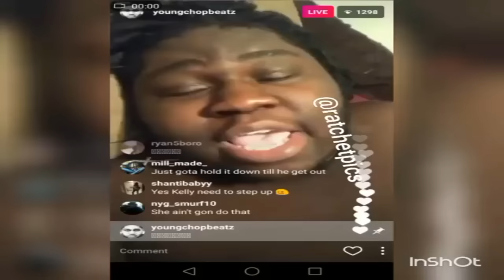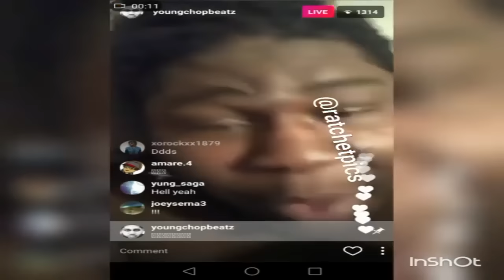Young Chop Speaks On Ramsay Tha Great Sending Chief Keef To Jail For Home Invasion